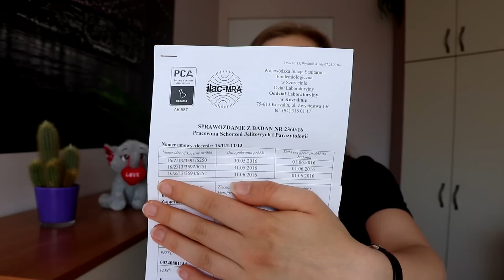JAK ZOSTAŁAM PRACOWNIKIEM MCDONALD'S? Jak dostać prace w maku krok po kroku | zajoo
ZNAJDŹ MNIE NA INNYCH SOCIAL MEDIA!

Buziaki 😘✋
zajoo